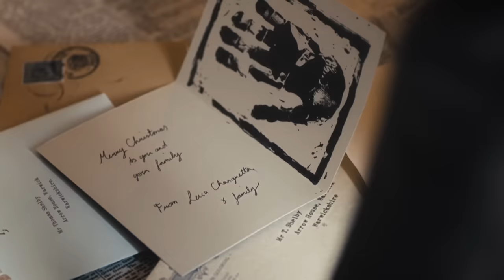Get Ready for Peaky Blinders Season 5: Recap of Seasons 1-4 | Netflix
Peaky Blinders season 4 premieres October 4. Get caught up with everything that happened on the show so far in a detailed recap of seasons 1 through 4.

A notorious gang in 1919 Birmingham, England, is led by the fierce Tommy Shelby, a crime boss set on moving up in the world no matter the cost.